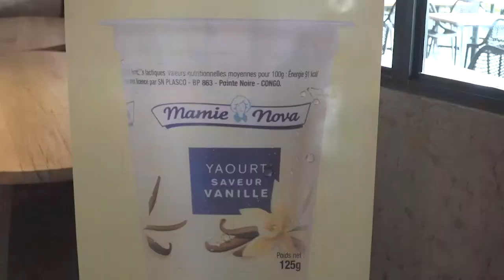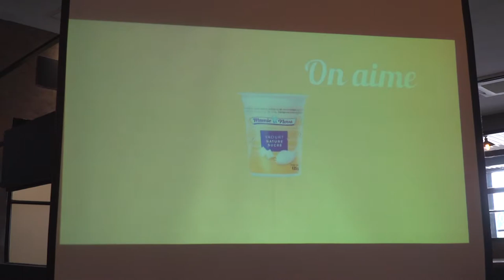LANCEMENT DE LA NOUVELLE GAMME DE YAOURT MAMIE NOVA